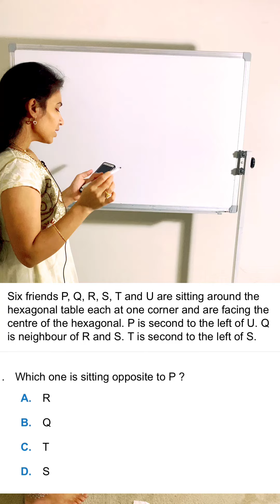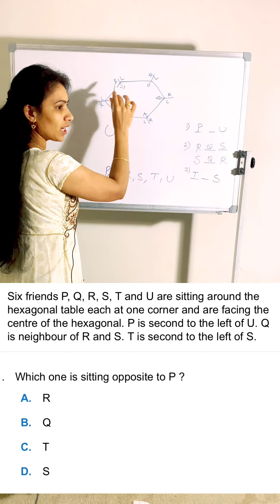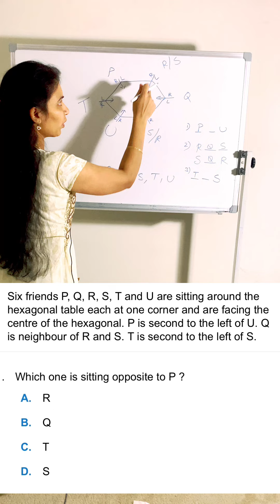Seating arrangement Problem || reasoning Telugu || Sitting arrangement || Reasoning Tips Telugu